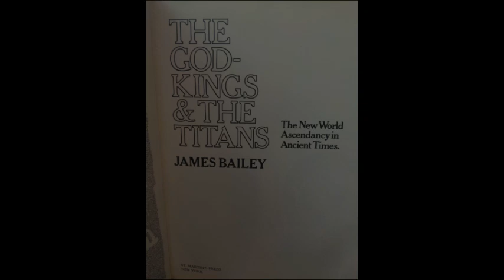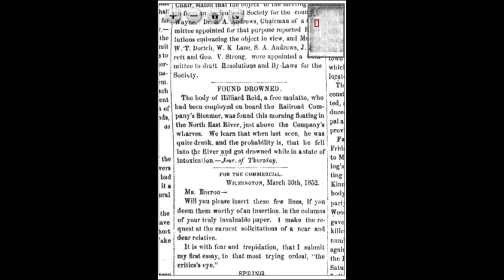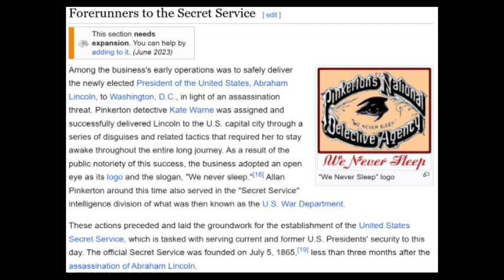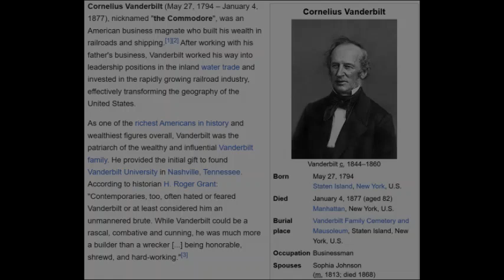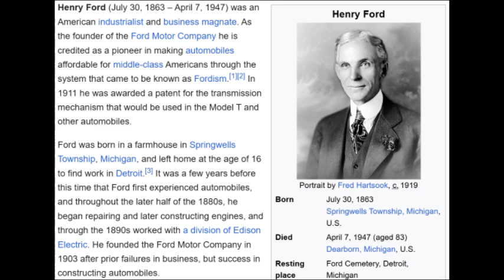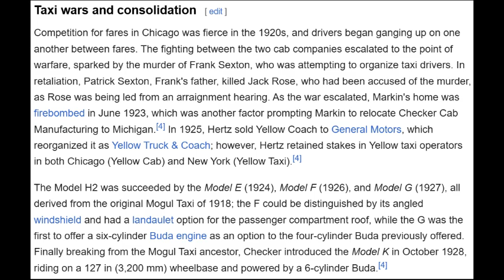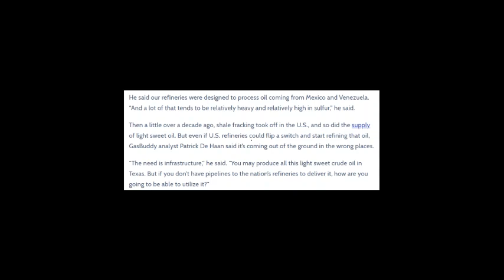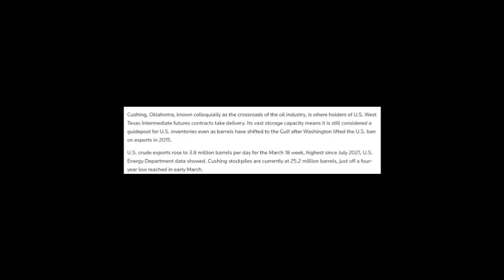Titanic Trade & War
The Titans of old are considered mythological. The term mythology is to say that the very belief in the existence of certain things comes from stupidity and ignorance. However, in some ways, the alleged Titans of today are themselves mythological, but in many ways are very real. Titans of today can be found in the terms "Giants of Industry," "Big Pharma," "Big Tech," and "Big Oil." So were the Titans of the past, but combat between such entities has always revolved around the same theme; travel and trade..
Decyphering Overlays